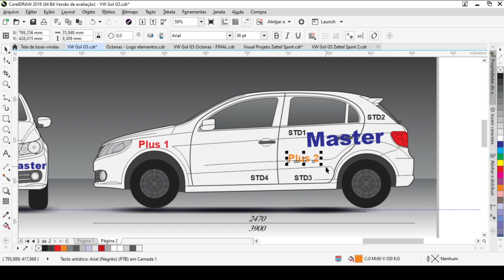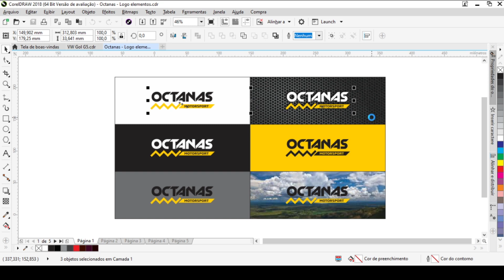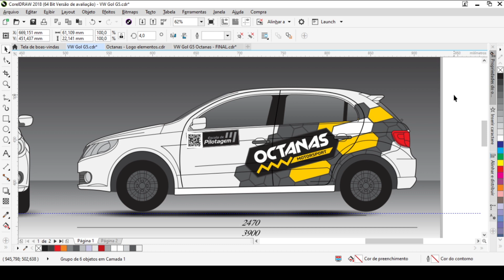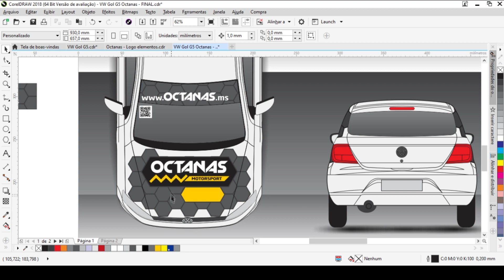Adesivamos o Gol de Rally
Confira parte do processo de criação do layout e aplicação dos adesivos em um carro de competição.